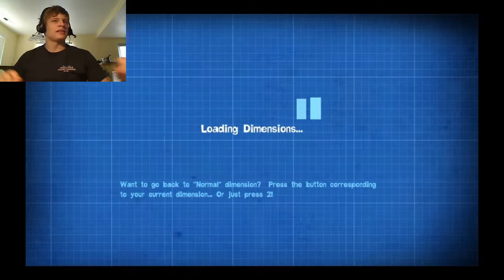Quantum Conundrum: I discovered the cure for baldness (part 11)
Bitches be wanting my hair growth.

Not my poor maintenance of digital files, though.